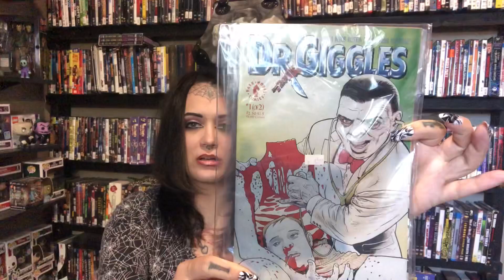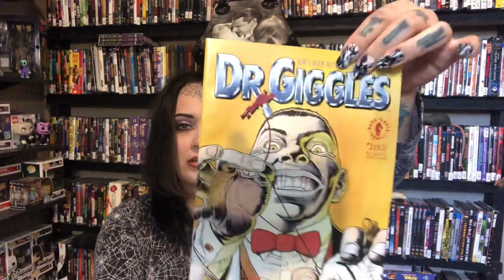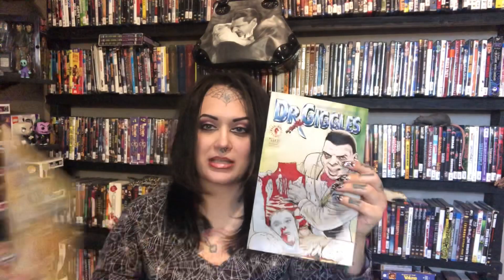Unboxing of horror goodies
I ordered some reading material to ease the time during quarantine